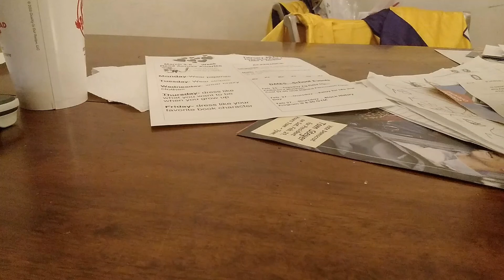my first lego stop motion